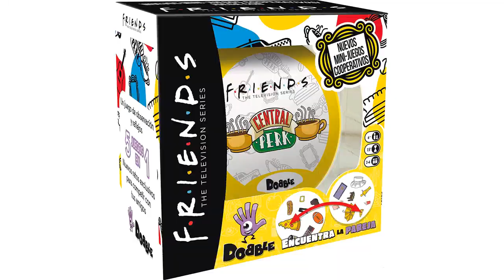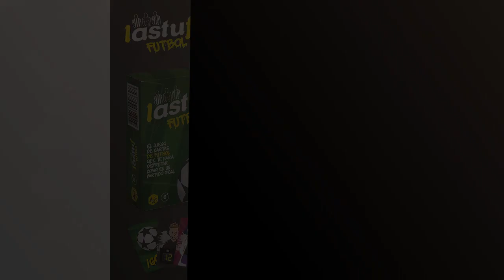【LA HERENCIA DE TIA AGATA】Los 4 mejores productos de la herencia de Tía Ágata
✋  Aquí están los 4 mejores productos de la herencia de tía ágata disponibles en el mercado.

🔽🔽🔽 ENLACES DE COMPRA LA HERENCIA DE TIA AGATA 🔽🔽🔽

1) Zygomatic Dobble Friends-Juego de Mesa en Español [Exclusivo Amazon] (DOBFI01ESPT), para 6+ años

2) Diset Goula Little Red Ridding Hood Juego de Mesa para niños a Partir de 2 años

3) LASTUF Juego de Futbol Niños De Cartas Familiar De Mesa Idioma Español Football Soccer - Regalo Niña Niño Cumpleaños Vacaciones Navidad - De Viaje Muy Divertido Entretenido para 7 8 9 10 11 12 años

4) Match Harry Potter de Top Trumps. Juego de Mesa

00:00 - Intro
00:05 - 1) Zygomatic Dobble Friends-Juego de Mesa en Español [Exclusivo...
00:37 - 2) Diset Goula Little Red Ridding Hood Juego de...
01:15 - 3) LASTUF Juego de Futbol Niños De Cartas Familiar...
01:56 - 4) Match Harry Potter de Top Trumps. Juego de...
02:35 - Outro